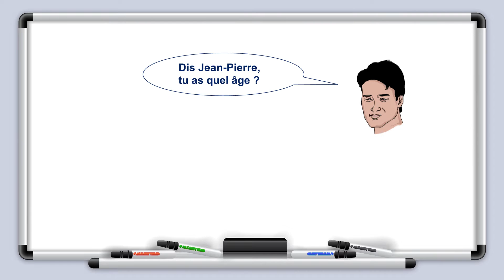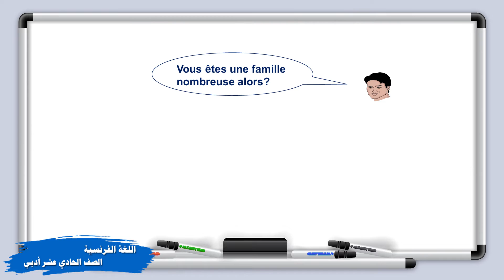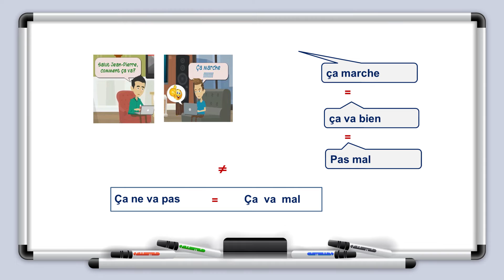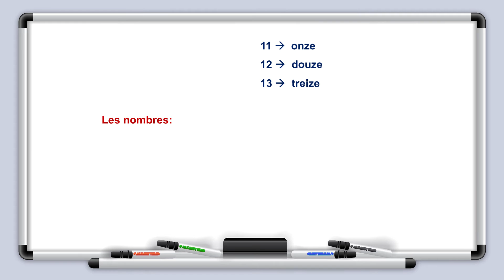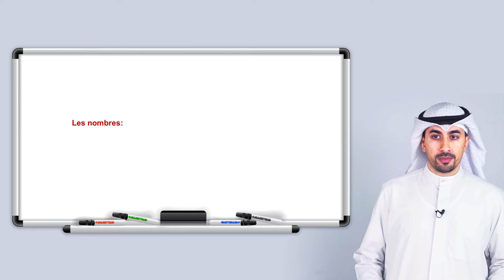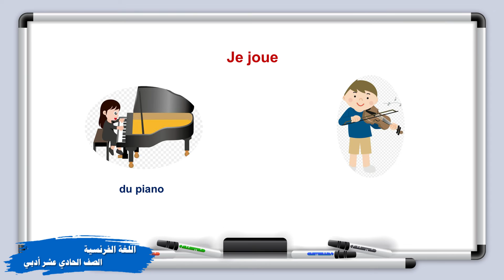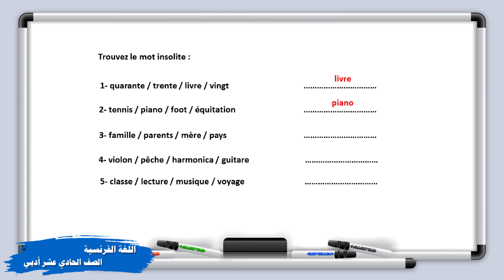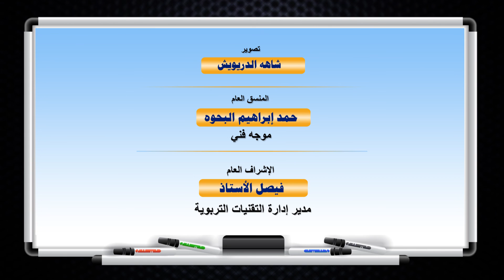اللغة الفرنسية -الصف الحادي عشر - الفصل الدراسي الاول - الدرس الرابع